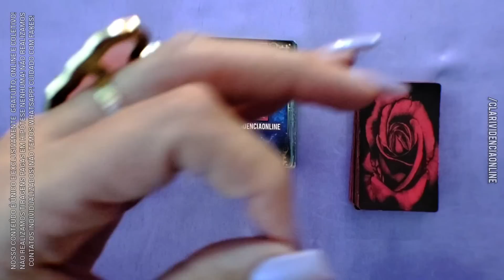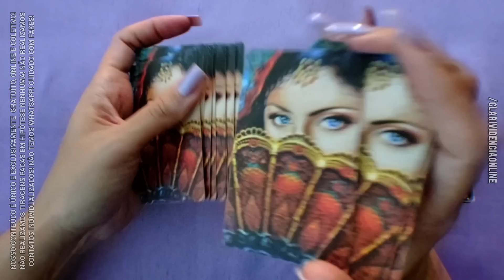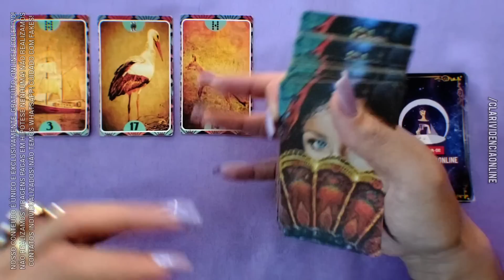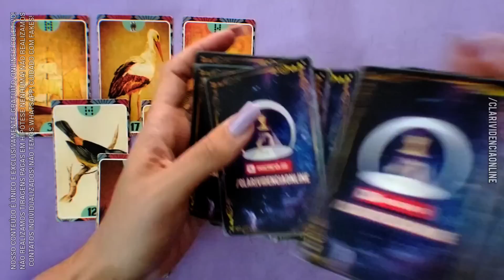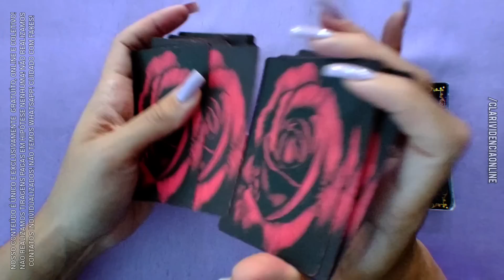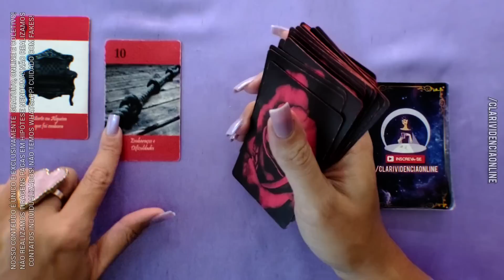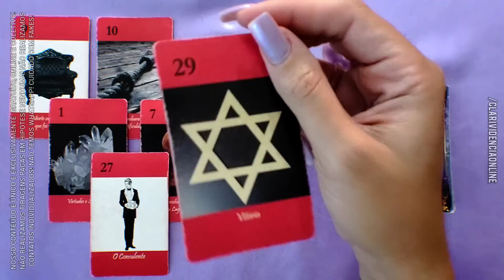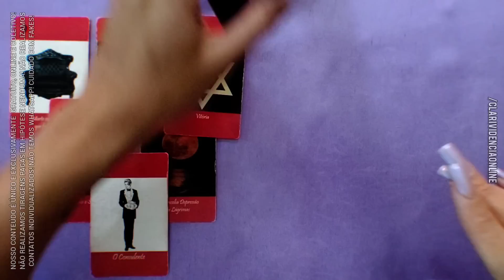💤 ALGUÉM PASSOU A NOITE SEM DORMIR PENSANDO EM VOCÊ + LETRA INICIAL! 🌟